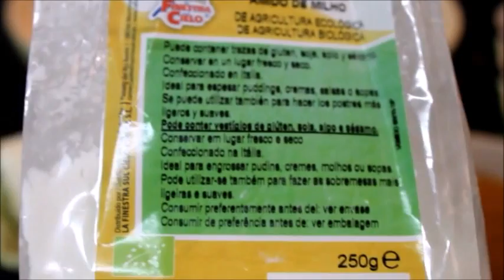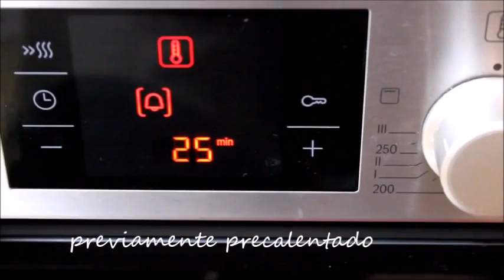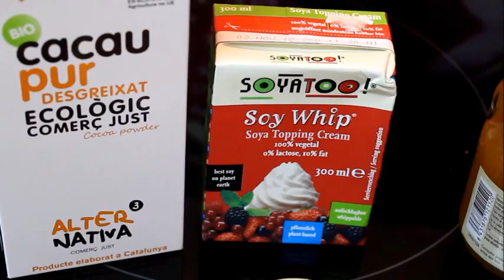BIZCOCHO , MONA DE PASCUA (Sin Gluten , Sin Lactosa)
Molde 17 cm. Diametro

Ingredientes:
Para el Bizcocho;
90 grs, Almidon de Maiz
110 grs, Fecula de Patata
4 Huevos
11 grs, Levadura sin gluten
100 grs, Azucar de caña integral (Panela)
70 grs, Margarina Vegetal
cucharadita extracto de Vainilla

Para decorar el Bizcocho:
Cacao en polvo ( una cucharada ) al gusto
Nata de Soja (carton de 300 ml.)
Mermelada
Almendras troceadas
Huevos o Figuras de Chocolate